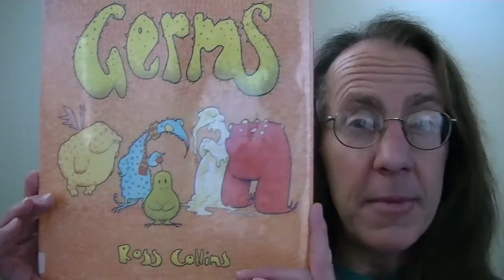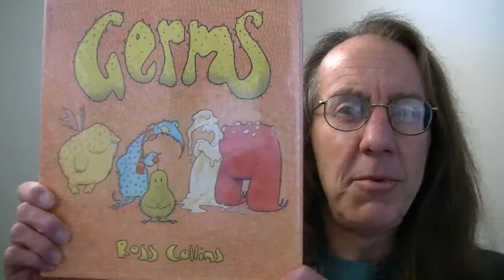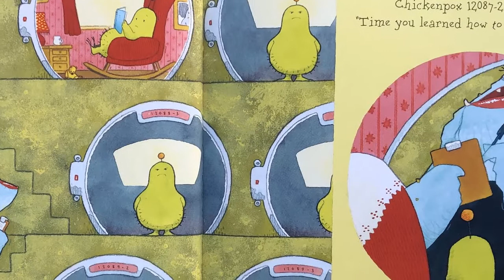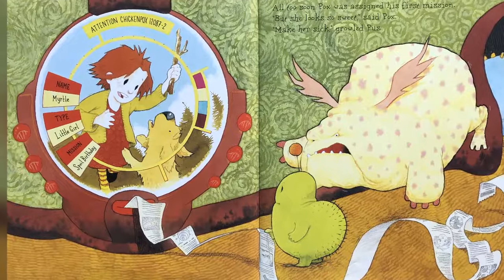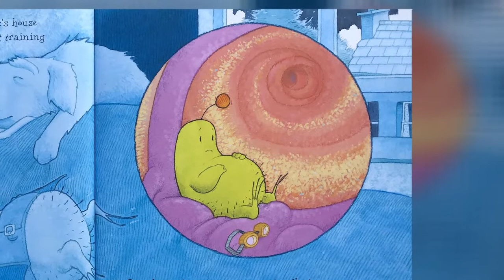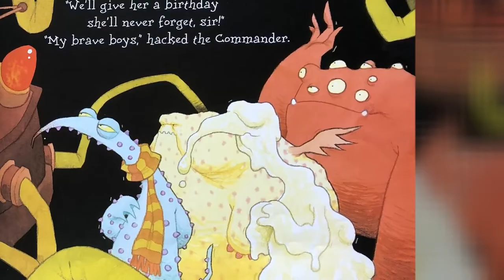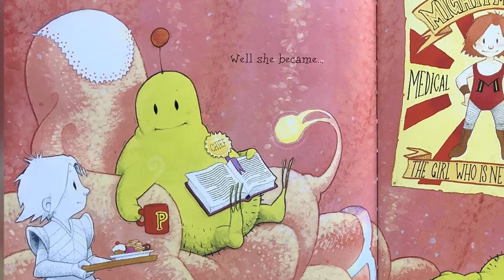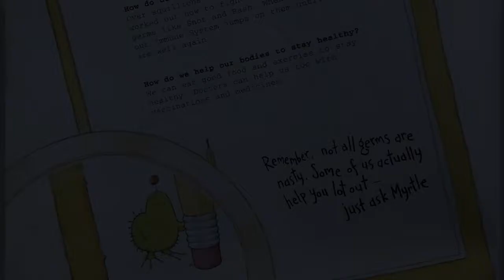Germs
By Ross Collins
2004